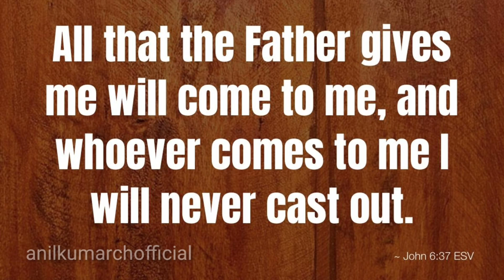Students life + ? = Full happy.//Students must watch// Telugu small video for youth.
Students life +  ?  = Full happy.//Students must watch// Telugu small vedio for youth.